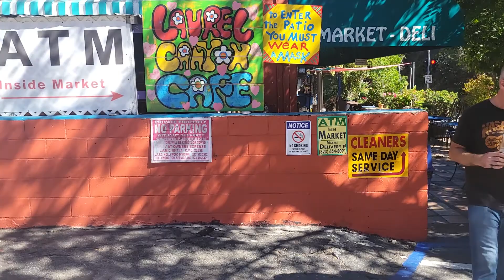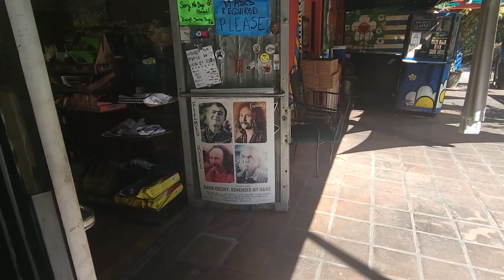Jim Morrison "Love Street" House And Laurel "Canyon Store"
Infamous and Famous Southern California